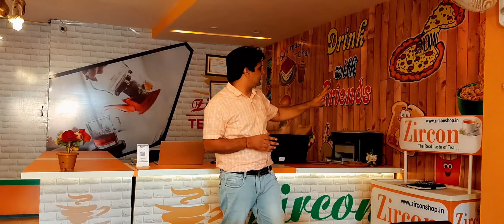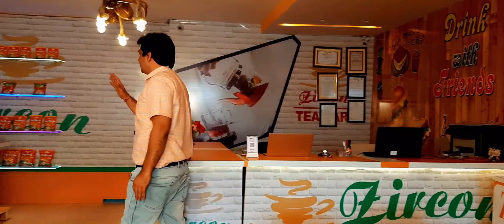Zircon Tea Bar Visit | Introduction Of Tea Bar ! All about Of Tea Bar And Café Business ! 9499347308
Zircon Tea Bar Visit | Introduction Of Tea Bar ! All about Of Tea Bar And Café Business ! Tea Bar Interior Look ! Tea Bar Looks